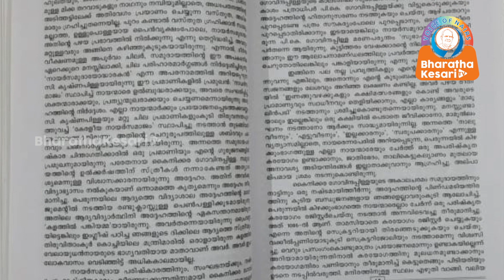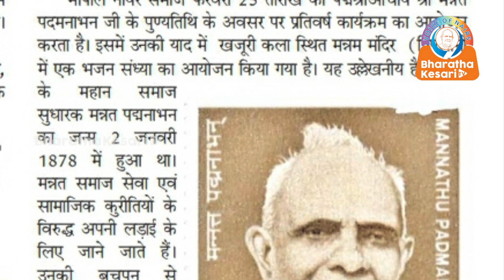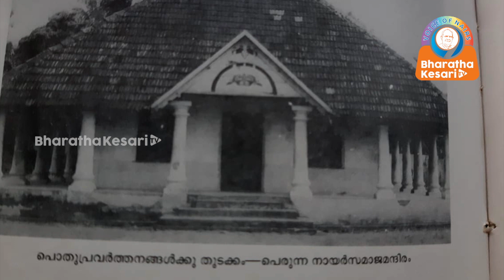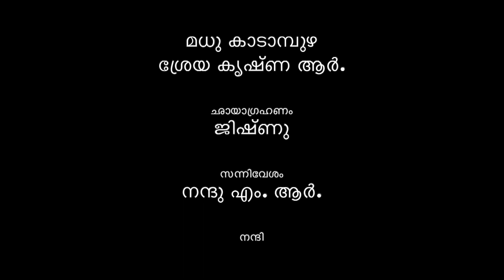ഓരോ നായരും ഓരോ മന്നത്ത് പത്മനാഭനായി സ്വയം മാറുക......അത് കാലത്തിന്റെ ആവശ്യം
Malayalam Hot News todays  bharathakesari
mannathu Padmanabhan
മലയാളം ന്യൂസ് Malayalam News Live Malayalam News UpdateMalayalam News TodayMalayalam News Live#MalayalamNewsUpdate MalayalamNewsToday MalayalamNewsLive HOT_NEWS LIVE UPDATE hot_news live news
live update news live update